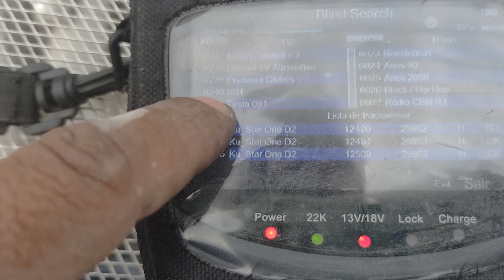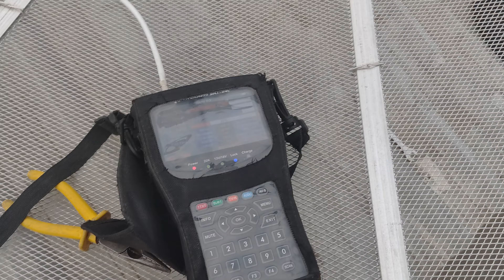Como transformar antena banda c parabólica Antiga em banda ku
*VOCÊ SABIA?*
✅️A família Trabach está toda no youtube.
Venha fazer parte da família Trabach no youtube e ajude a crescer essa família.
Seja um membro da família Trabach se inscrevendo em todos os canais no youtube.
🔰Compartilha
💢WhatsApp  (MEU WHATTSAPP PARTICULAR) 👇
Fique bem informado sendo membro do Canal Edson Trabach  no WhatsApp 👇
✅️GRUPO NO TELEGRAN
EDSON TRABACH NO TELEGRAN
✅️Amigos(as)
Link Abaixo  para chamar o João Rei dos decos👇
✅️ *GRUPO 4*
*(GRUPO JOÃO REI DOS DECOS)*